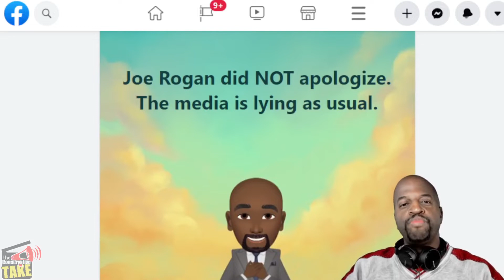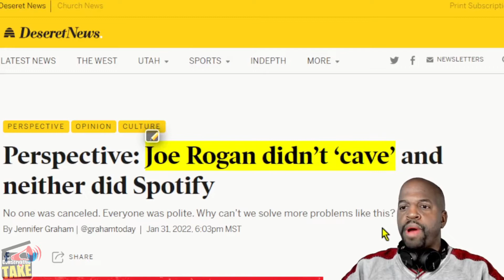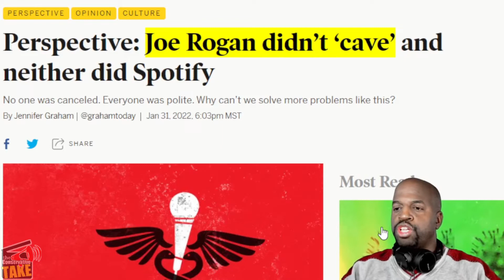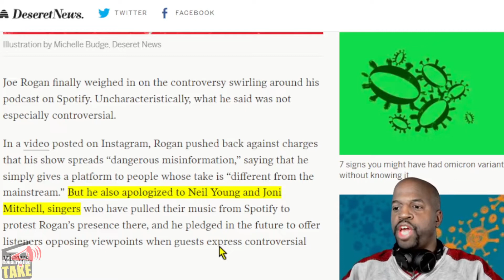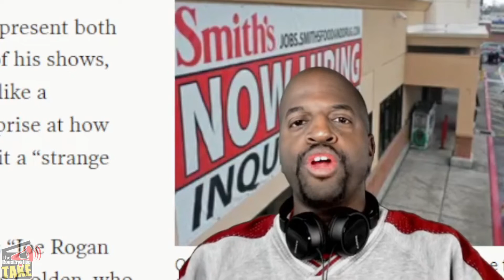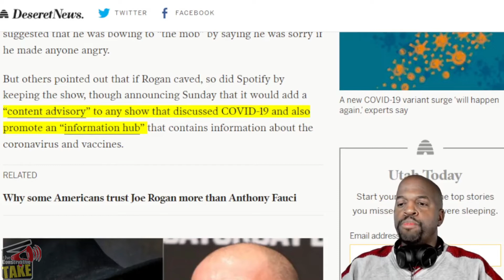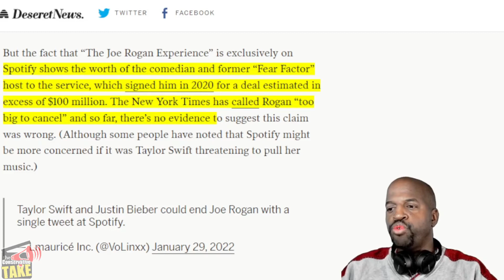Joe Rogan did not Apologize!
Joe Rogan did not apologize and in this video we show you why the media is lying

GTTR: @TCT_USA
Rumble: @TCT_USA